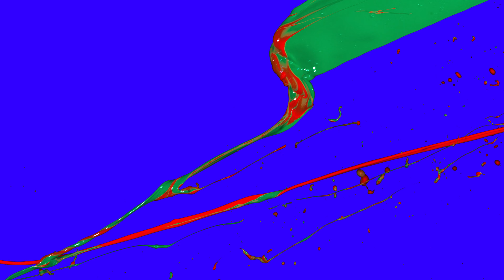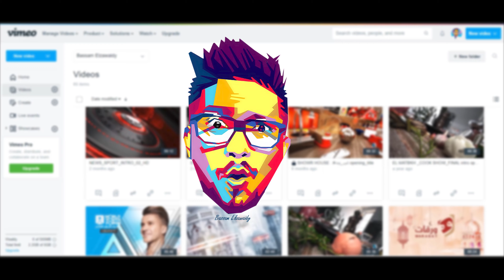Just Paint ,Lick Of Paint ,SLUDGE_ Dripping Fling ,Hit, slime Pulls , Matta, GREEN SCREEN, 004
4K paint Throws on Green Screen ,Paint Kick Off, Paint Fling ,Hit, Paint Matta alpha, Paint Hint liquid paint mask , dripping green screen

00:00  Intro
00:11     Paint_44
00:41     Paint_45
01:19     Paint 46
01:57    Paint 47
02:27    Paint 48
03:03    paint 49
03:28    Lick OfPaint 50
04:15    Paint 51
04:37    LostPaint 52
05:07    Paint 53
05:40    Paint 54
06:11    Paint 55
06:42    paint 56
07:17    Painting 57
07:52    paint 58
08:20    paint 59

FREE 4K Motion Paint vfx
DM on my Intagram for customized work
HOW i
HOW TO
THE secrets of
THE MOST

 Provided by : BASSAM ELZAWAIDY
effects
after effects
Top
2020
Transitions

Editing pack
After
Editing
Green screens
Overlays

Awesome Cool green effect
Vfx
Blue screen
Free effect
Screen
Raw

DJ Background Effects Videos - 4k art motion background video effects HD Free Video Background
Footage